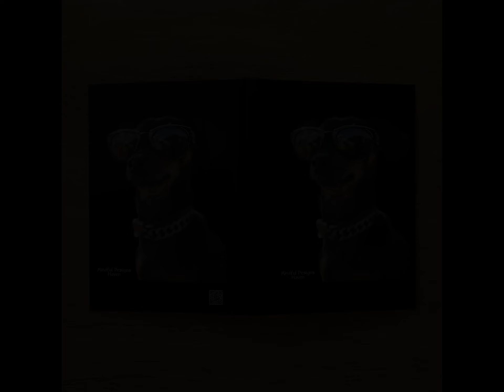Cute Dog-Themed Print-on-Demand Products. Perfect Gifts for Any Occasion.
Dive into the delightful world of our latest video, featuring an enchanting collection of print-on-demand products adorned with cute dog designs. From the playful charm of Miniature Pinschers, Shih Tzu, and Golden Retrievers to the poised elegance of Greyhounds, each product celebrates the unique traits and irresistible appeal of various dog breeds. Watch as we display a variety of items including t-shirts, mugs, and wall art, each piece beautifully crafted to capture the personality and spirit of our canine friends. Perfect for dog lovers everywhere, this video will guide you through our exclusive range, showing you the perfect ways to bring a touch of canine charm into your life and decor. Dive into the delightful world of our latest video, featuring an enchanting collection of print-on-demand products adorned with cute dog designs. From the playful charm of Golden Retrievers to the poised elegance of Greyhounds, each product celebrates the unique traits and irresistible appeal of various dog breeds. Watch as we display a variety of items including t-shirts, mugs, and wall art, each piece beautifully crafted to capture the personality and spirit of our canine friends. Perfect for dog lovers everywhere, this video will guide you through our exclusive range, showing you the perfect ways to bring a touch of canine charm into your life and decor.